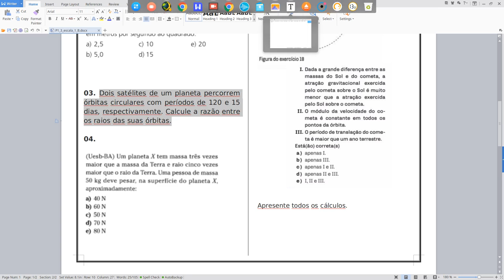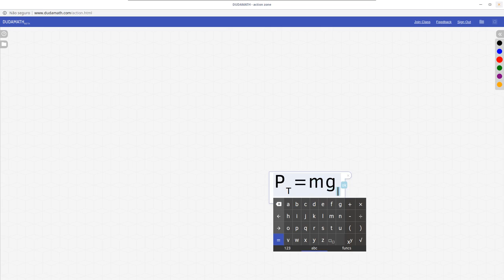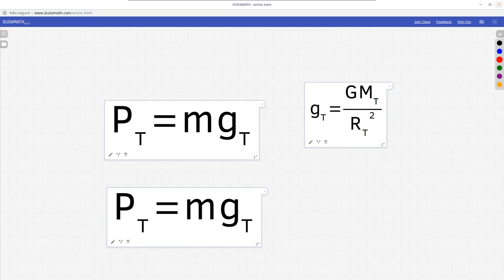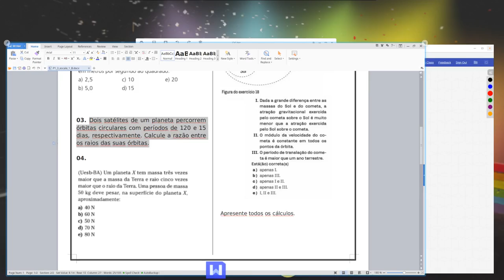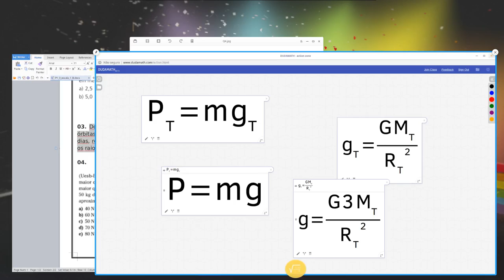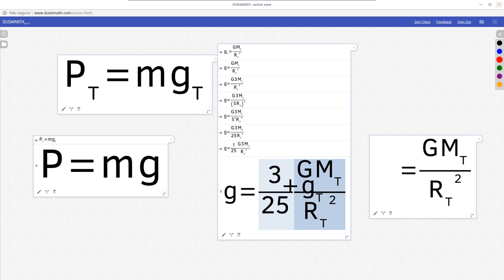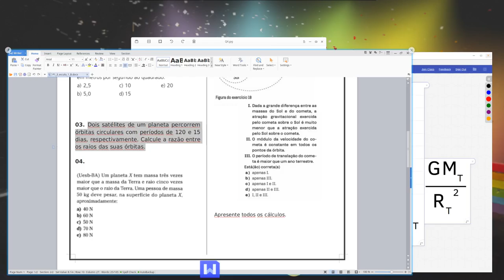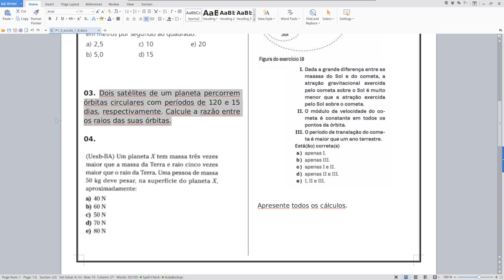E3P1Q4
(Uesb-BA) Um planeta X tem massa três vezes maior que a massa da Terra e raio cinco vezes maior que o raio da Terra. Uma pessoa de massa 50 kg deve pesar, na superfície do planeta X, aproximadamente: